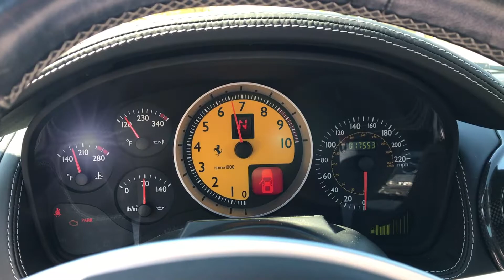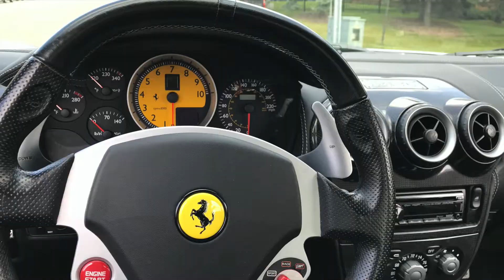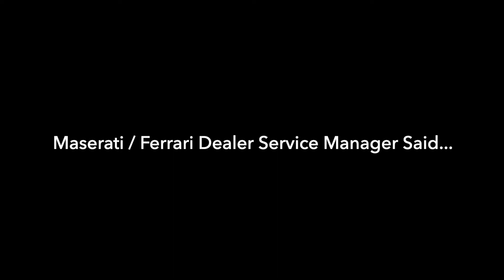Ferrari F430 - This Stallion Will Steal Your Heart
***Full diagnostics “excellent” done November 8, 2021 and service done at official Minneapolis Ferrari dealership.  Excellent CARFAX. 85% plus clutch life. This F430 has been pampered and NEVER tracked. Leather is beautiful and body / paint is immaculate. F1 shifters are gun trigger fast. Custom Tubi Ti exhaust makes this Ferrari Rip to the Moon. Faster than a rocket and drives confidently – mechanical, suspension, and electronics – Excellent!

***POW! 4.3L V8 with 8,500 RPM Redline

***WHAM! Clean CarFax – Excellent

***Italian Leather
***Tubi Titanium Exhaust
***85% clutch
***Alpine Audio
***F1 Paddle Shifters
***HVAC / AC
***Original Ferrari leather manual and guide
***Ferrari tool kit and air pump
***Last maintenance was done Nov 8, 2021 at Minneapolis Ferrari dealership along with inspection report. New 02 sensor installed.
***HD 4K closeup videos available - please inquire.
***19,132 miles – VERY LOW

***We are a friendly & professional dealership with two locations in Edina / Minneapolis & Delano, MN. Customer service is #1 and excellent cars! We provide financing – low interest rates, bad credit, divorce… we totally understand.

***CarVici, LLC is a licensed dealership in the State of Minnesota. CarVici, LLC is not responsible for errors and omissions within this advertisement or vehicle listings.

or search “Carvici” in YouTube